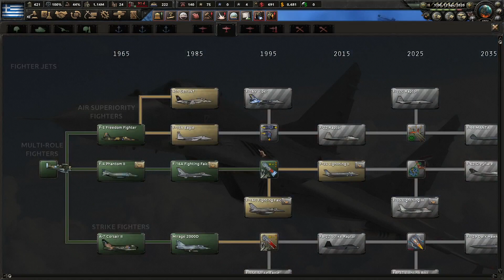Η καταστροφή της Τουρκίας - Hearts Of Iron 4 Millennium Dawn #8